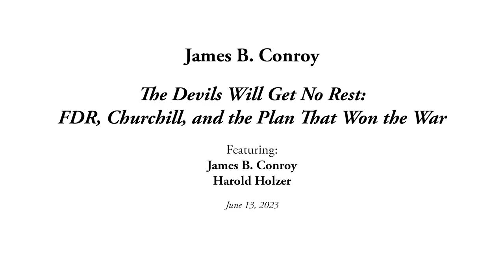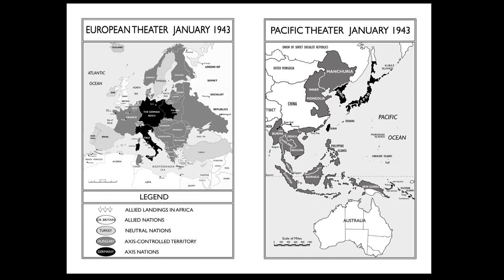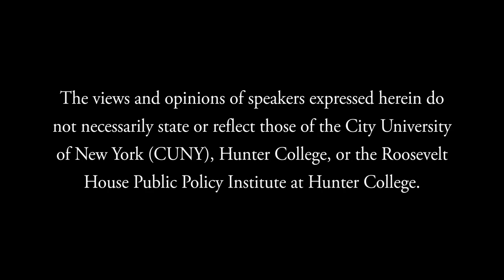James B. Conroy — The Devils Will Get No Rest: FDR, Churchill, and the Plan That Won the War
Roosevelt House is pleased to present a discussion of James B. Conroy’s new book The Devils Will Get No Rest: FDR, Churchill, and the Plan That Won the War. In this cinematically rendered and gripping history, Conroy delivers the first full account of the Casablanca Conference of January 1943, the secret parlay in Morocco at which FDR, Churchill, and their divided high command hammered out a winning strategy at the tipping point of World War II. The author is in conversation with Jonathan F. Fanton Director of Roosevelt House Harold Holzer.

A secret, no-holds-barred, ten-day debate in a Moroccan warzone, protected by British marines and elite American troops, the Casablanca Conference was considered by Churchill to be the most important Allied conclave of the war. There, Franklin Roosevelt, Winston Churchill, Charles de Gaulle, George C. Marshall, Dwight D. Eisenhower, George S. Patton Jr., Sir Alan Brooke, Lord Louis Mountbatten, Sir Harold Alexander, and their military peers questioned each other’s competence, doubted each other’s vision, and argued their way through choices that could win or lose the war.

A character-driven account of this often-overlooked event, The Devils Will Get No Rest treats readers to a master class in strategy by the legendary statesmen, generals, and admirals who overcame their differences, transformed their alliance from a necessity to a bond, forged a war-winning plan, and glimpsed the postwar world.

According to previous Roosevelt House guest Jon Meacham: “James Conroy has brought a pivotal moment in world history to vivid and engaging life. With sophisticated analysis and an eye for the telling detail, this illuminating account of the Casablanca Conference and the war that raged before and after has much to tell us about diplomacy and human nature.”

James B. Conroy is the author of Our One Common Country: Abraham Lincoln and the Hampton Roads Peace Conference of 1865, a finalist for the Gilder Lehrman Lincoln Prize, and Lincoln’s White House: The People’s House in Wartime, which shared the Lincoln Prize and won the Abraham Lincoln Institute’s annual book award. An Honorary Fellow of the Massachusetts Historical Society, Conroy previously worked on Capitol Hill as a Senate press secretary and a congressman’s chief of staff, and served for six years in the Naval Air Reserve.

Harold Holzer has served since 2015 as the Jonathan F. Fanton Director of the Roosevelt House Public Policy Institute. A prolific author with more than 50 books to his credit, he won the 2015 Gilder Lehrman Prize and a 2008 National Humanities Medal. His most recent book is The Presidents vs. the Press: The Endless Battle Between the White House and the Media, from the Founding Fathers to Fake News.

Roosevelt House Public Policy Institute at Hunter College, June 13, 2023.